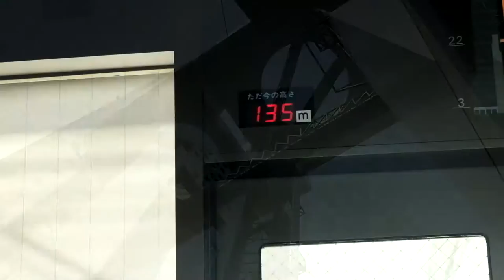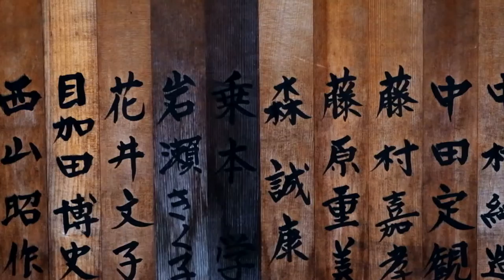exploring japan.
different cities in Japan with different stories.